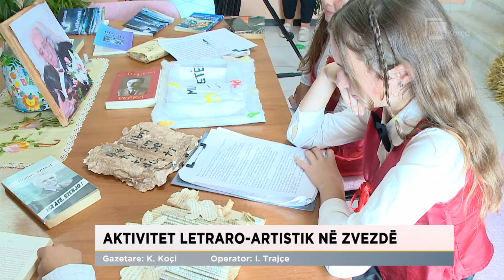Aktivitet letraro-artistik në Zvezdë/ Festohet 80-vjetori i çlirimit të Korçës